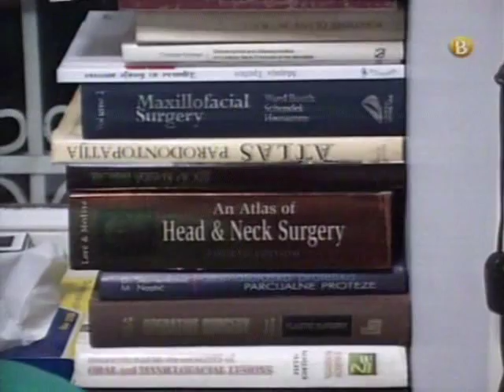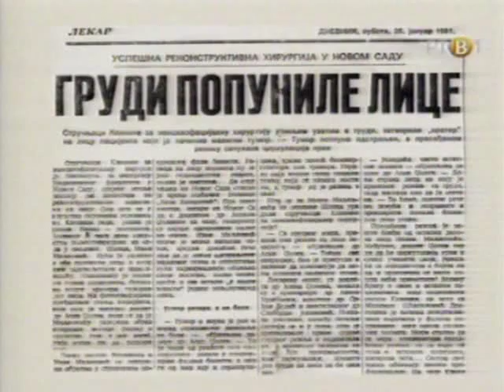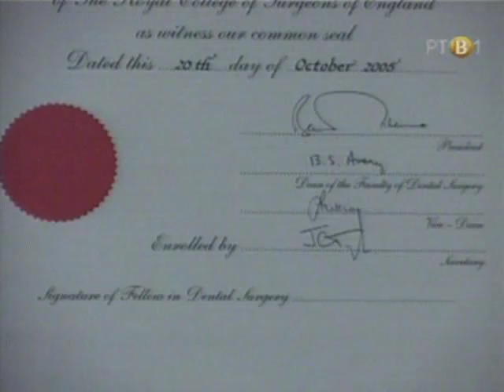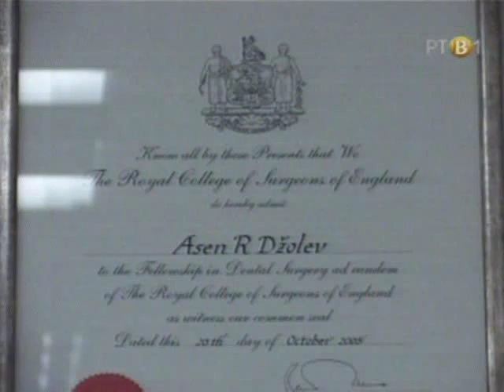Prof. dr Asen Dzolev Nasi stranci pt2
U emisiji „Naši stranci" upoznaćete novopečenog stranca, Makedonca, maksilofacijalnog hirurga prof. dr  Asena Džoleva, čoveka koji je prešao dug put od pašnjaka do naučenjaka. U detinjstvu čuvao krave,  brao i nizao listove  duvana sa  strumičkih polja, a danas je član Kraljevskog udruženja  hirurga Engleske.
Mada porodica Džolev stolećima živi na istom prostoru u selu Monospitovo kraj Strumice Džolevi su promenili nekoliko država i živeli u Grčkoj, Bugarskoj, Jugoslaviji. Sad su u  Bivšoj Jugoslovenskoj  Republici  Makedoniji.  Naš stranac Asen se zove po  prerano umrlom stricu Asenu, kome je ime odredio matičar Bugarin u vreme bugarske vladavine tim krajem.
Jedan od najboljih đaka strumičke gimnazije, Asen Džolev, se odlučio da studira u Beogradu. Položio prijemni i na dva fakulteta. Do četvrte godine studirao i medicinu i stomatologiju. Diplomirani stomatolog Džolev se zaposlio se u Novom Sadu i postao Novosađanin.Specijalizirao je u zemlji i inostranstvu.
Njegove  metode rekonstrukcije lica i vilice kod pacijenata sa  urođenim manama, posle povreda i opreacija tumora zapažene u zemlji i svetu. Autoritet, znanje i iskustvo dr Džoleva bili su ulaznica u Kraljevsko udruženje hirurga Engleske, najstarije te vrste u svetu.